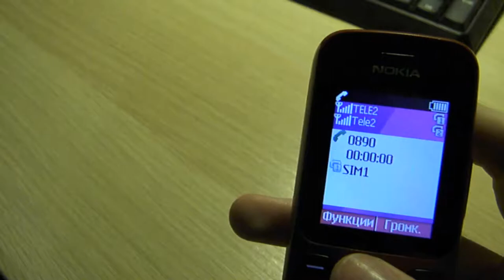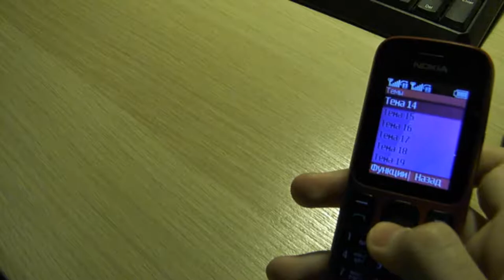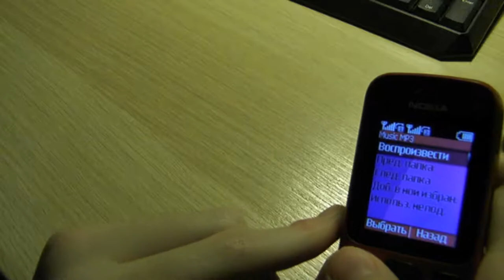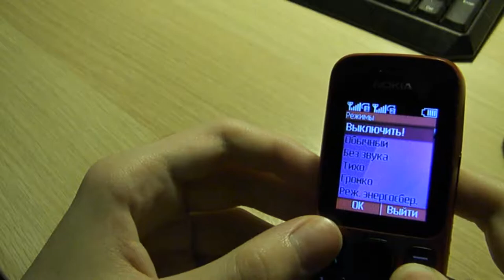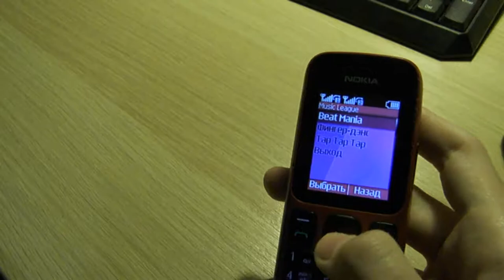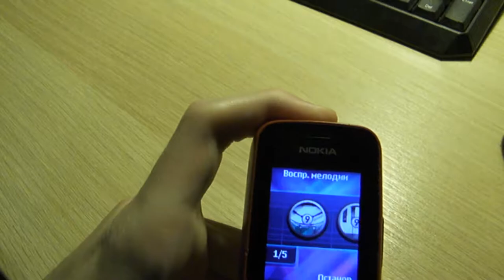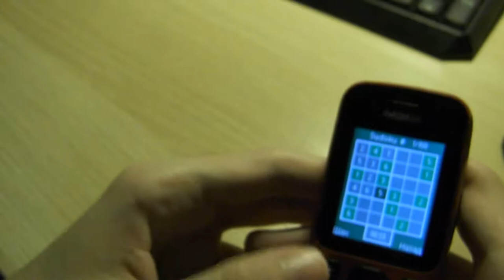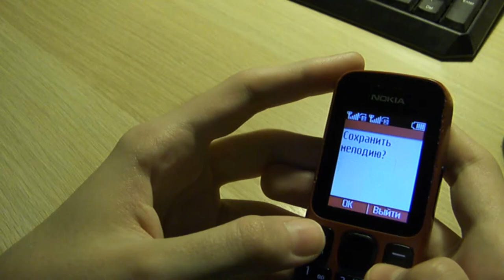Nokia 101 ретро обзор 8 лет спустя